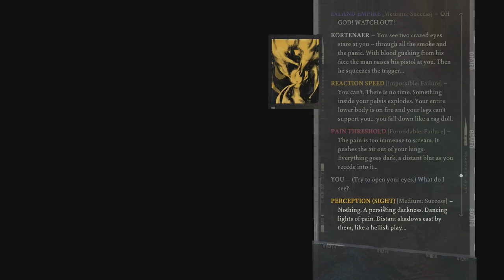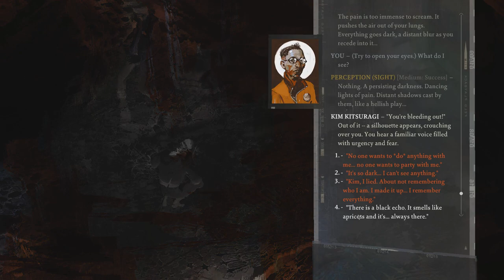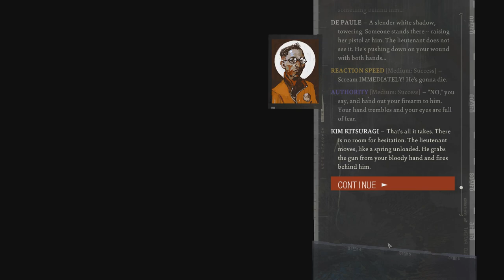Let's Play Disco Elysium (Blind) - 81 - The Tribunal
It's happening!